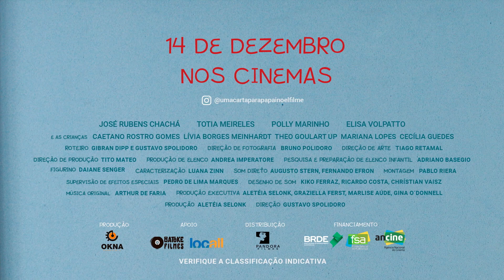Uma Carta para Papai Noel - Trailer Oficial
UMA CARTA PARA PAPAI NOEL, FILME NATALINO PARA TODA A FAMÍLIA, GANHA TRAILER OFICIAL

Comédia dirigida por Gustavo Spolidoro conta com José Rubens Chachá e Totia Meirelles e promete emoção, aventura e humor em lançamento para todo o Brasil em dezembro.

O aguardado filme de Natal brasileiro, UMA CARTA PARA PAPAI NOEL, de Gustavo Spolidoro, já tem data de estreia, 14 de dezembro, e chega aos cinemas de todo o país com distribuição da Pandora Filmes. A produção é da Okna Produções que completa 17 anos de atuação em 2023.

No longa, Papai Noel (José Rubens Chachá) recebe uma carta de Jonas (Caetano Rostro Gomes), um menino órfão de 8 anos que vive em uma casa de acolhimento. Na correspondência, Jonas pergunta sobre como é a vida de Noel quando não está entregando presentes e revela que ele e seus amigos nunca receberam presentes no Natal. Emocionado com o interesse do menino e intrigado, Noel viaja ao Brasil para descobrir este mistério. O roteiro é assinado pelo próprio diretor e por Gibran Dipp.

Dedicado a entreter toda a família, não apenas as crianças, o longa investe em um universo de aventura e fantasia, mas também busca se aproximar da nossa realidade. Repleto de efeitos especiais, o filme levará às telas um imaginário conhecido de todos, mas em um contexto bem brasileiro, afinal o Papai Noel vem ao Brasil. “De um simples brilho que acompanha um personagem a algo mais complexo, como uma viagem interplanetária, os efeitos especiais realmente são uma marca no filme”, explica o diretor.

Filmado em estúdio e nas cidades de Porto Alegre, Viamão e Santa Tereza, todas no Rio Grande do Sul, o diretor aponta que o clima alegre durante as filmagens contribuiu para a excelência no resultado. “Por aqui mantemos o astral, fizemos um set divertido para que todos se sintam valorizados e curtam esse momento”, comenta Spolidoro.

O elenco infantil é liderado por Caetano Rostro Gomes, como Jonas, e a preparação das crianças é de Adriano Basegio, que dedicou meses a essa etapa. Os principais personagens infantis são interpretados também por Mariana Lopes, Lívia Borges Meinhardt, Cecilia Guedes e Theo Goulart Up. Já o elenco adulto inclui, além de José Rubens Chachá, as atrizes Totia Meirelles, Polly Marinho, e Elisa Volpatto. A equipe artística conta com nomes como Bruno Polidoro (“A Primeira Morte de Joana”), na direção de fotografia; Tiago Retamal, na direção de arte; Pablo Riera (“A Teoria dos Vidros Quebrados”), na montagem. A produção é de Aletéia Selonk, que também assina a produção executiva com Graziella Ferst, Marlise Aúde e Gina O'Donnell.

A trilha sonora conta com uma música original, composta por Arthur de Farias e Fernanda Takai, escrita especialmente para o filme, que será interpretada por Fernanda. Além disso, UMA CARTA PARA PAPAI NOEL traz uma versão inédita de “Sobre o Tempo”, da banda Pato Fu, da qual Fernanda faz parte. A canção é parte do projeto do grupo voltado para o público infantil, Música de Brinquedo.

UMA CARTA PARA PAPAI NOEL conta com recursos públicos geridos pela Agência Nacional do Cinema – ANCINE e com investimentos do Fundo Setorial do Audiovisual – FSA administrados pelo BRDE. Ainda na etapa de desenvolvimento o projeto foi um dos dez selecionados para participação no pitching no Mercado de Ideias Audiovisuais – INTERNACIONAL – em 2018, em São Paulo.

Sinopse

Jonas, um menino órfão de 8 anos que vive em uma casa de acolhimento, nunca ganha presente no Natal. Preocupado, ele escreve uma carta para Papai Noel, mesmo que seus amigos Beca, Pri, Alana e Cabeleira debochem da sua ingenuidade: “Só o Jonas pra acreditar que esse ano ia ser diferente”. Ao receber a carta do menino perguntando sobre o que Noel gosta de fazer, de comer e como é sua vida quando não é Natal, Noel se emociona. Jonas conta que nunca recebe presente no Natal e, então, Papai Noel entra em ação para descobrir o motivo. Noel se disfarça de Leon - o Conserta-Tudo e, junto com Maria Noel e com a ajudante Tata, parte para investigar o mistério. Enquanto explora a casa de acolhimento, Noel começa a ser vigiado por Léia, a diretora do lugar. Léia começa a desconfiar de Noel criando dificuldades para ele e a garotada. Noel e as crianças criam um forte laço de amizade, mas a construção dessa cumplicidade será repleta de obstáculos. Nessa jornada, todos irão redescobrir o verdadeiro significado do Natal.

Ficha técnica

Direção: Gustavo Spolidoro

Roteiro: Gibran Dipp e Gustavo Spolidoro

Produção: Aletéia Selonk

Produção Executiva: Aletéia Selonk, Graziella Ferst, Marlise Aúde e Gina O'Donnell

Direção de Produção: Tito Mateo

Direção de Fotografia: Bruno Polidoro

Direção de Arte: Tiago Retamal

Preparação de Elenco: Adriano Basegio

Produção de Elenco Nacional: Andrea Imperatore

Montagem: Pablo Riera

Trilha Sonora: Arthur de Farias
Elenco: José Rubens Chachá, Totia Meirelles, Polly Marinho, Elisa Volpatto, Caetano Rostro Gomes, Lívia Borges Meinhardt, Mariana Lopes, Cecilia Guedes, Theo Goulart Up.